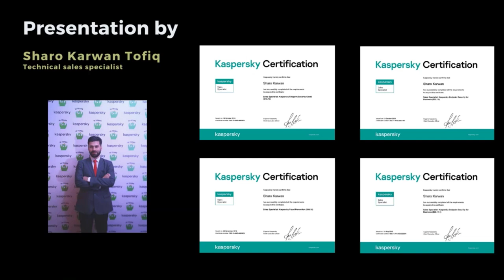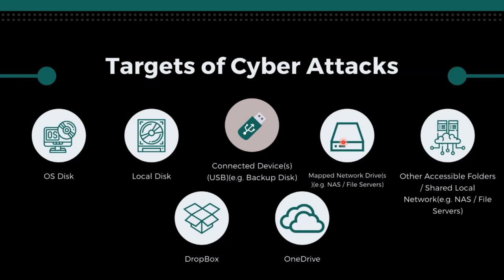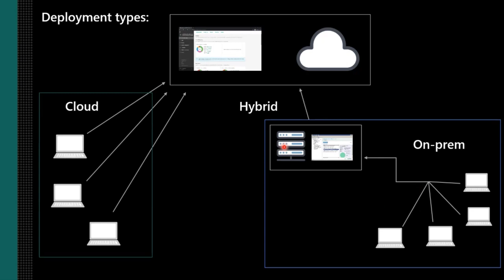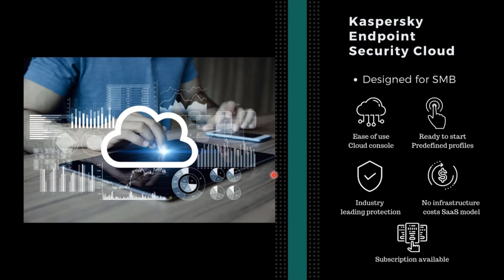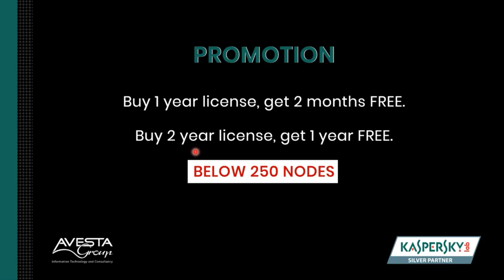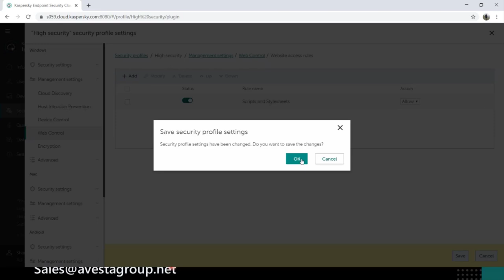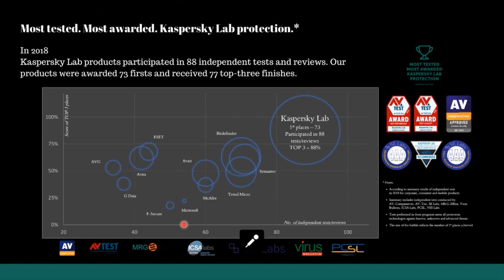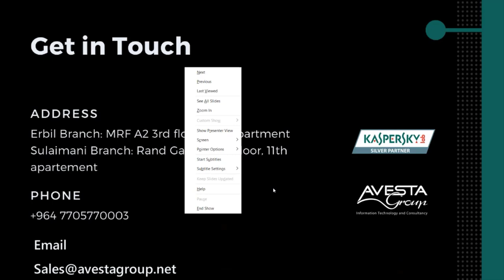چۆن خۆت دەپارێزیت لە هەڕەشەکانی دنیای مۆدێرن و تەکنەلۆژیا - وێبینار